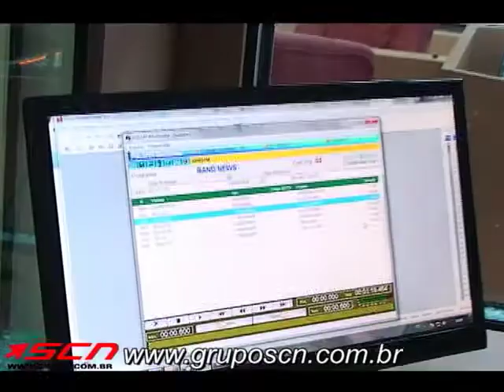Band FM de Santa Cruz do Rio Pardo muda de sintonia e estúdio.mp4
Band FM de Santa Cruz do Rio Pardo muda de sintonia e estúdio